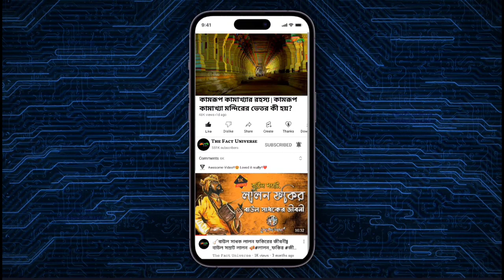🚫কেন তিনবার বাজানো হয় শঙ্খ? হিন্দুরা কেন শঙ্খ বাজায়? Why Shankh Blown For Three Time?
MY EQUIPMENTS:
Smart Phone
2nd Smart Phone

Your Quarries:
কেন তিনবার বাজানো হয় শঙ্খ
কেন তিনবারের বেশি শঙ্খ বাজানো হয় না
হিন্দুরা কেন শঙ্খ বাজায়
কেন শঙ্খ বাজানো হয়
তিনবারের বেশি শঙ্খ বাজালে কী ঘটবে
তিনবারের বেশি শঙ্খ বাজাতে নেই কেন
কেন শাঁখ বাজানো হয়
তিনবার কেন শাঁখ বাজানো হয়
কখন শঙ্খ বাজাতে নেই
শঙ্খ বাজানোর উপকারিতা
তিনবারের বেশি শঙ্খ বাজালে ঘটবে বিপদ
Why Shankh Blown for three times
How blown the Shankh
Why Conch Blowing
The fact universe
Importance of blowing conch
Why conch shell is blown three times

Nilanjan Si, Shyamali Das & Rahul Sahani
From- Jhargram West Bengal (INDIA)